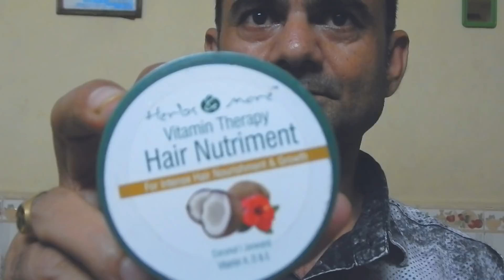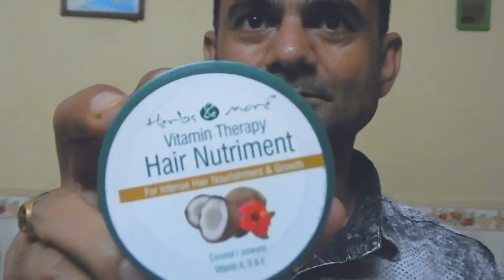વાળ ખરતા(Hair loss) | Vitamin Therapy Hair Nutriment | Nourishing shampoo | Surat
Hello, Myself Kishorbhai Babariya from Gujarat,India. No.:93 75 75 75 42 & 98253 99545